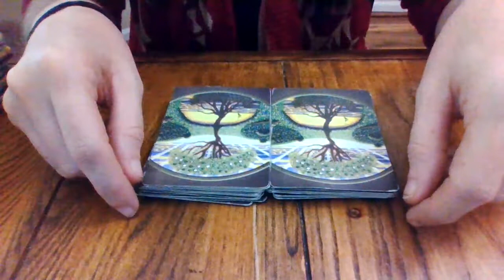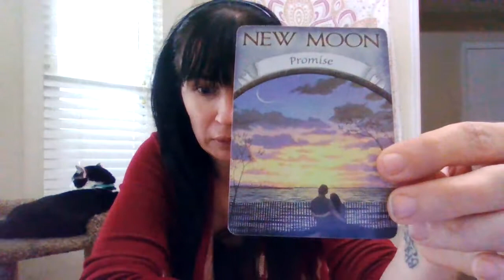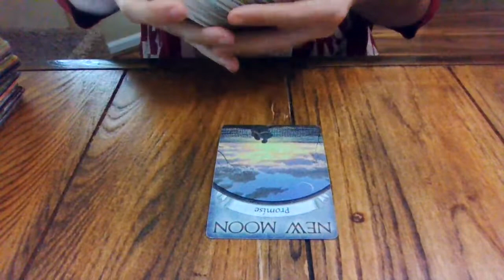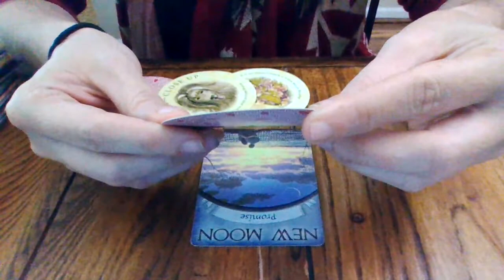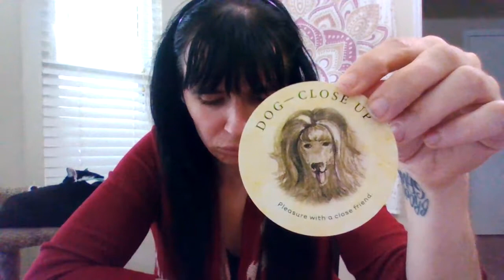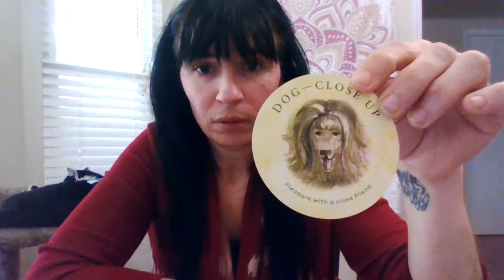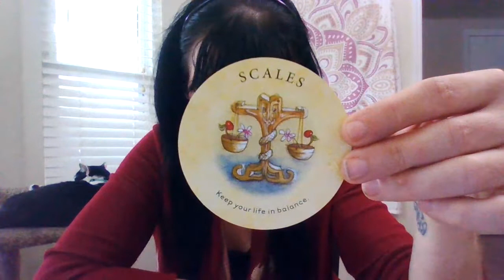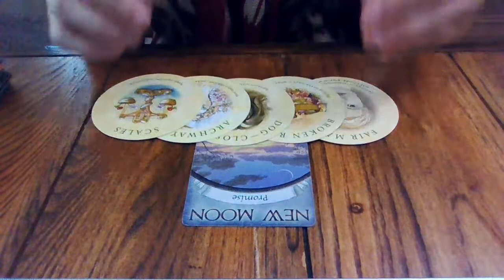THE DAILY T!- OCT 2020- DOING THE RIGHT THING! BALANCE COMING! POSSIBLE NEW RELATIONSHIP?!?